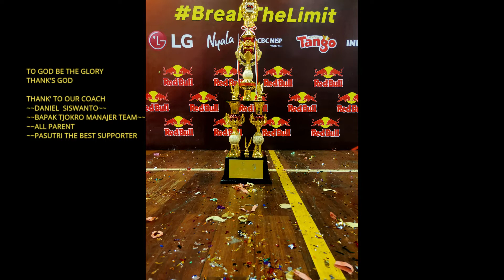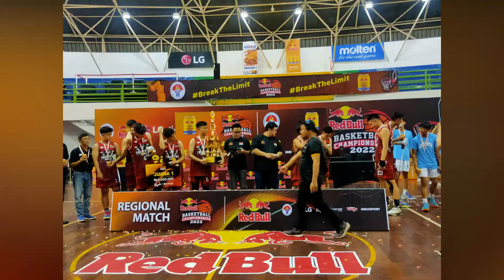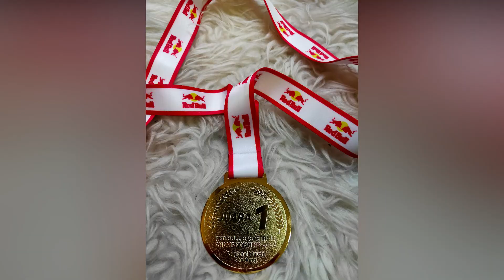GAME HIGHLIGHT FINAL REDBULL CHAMPIONSHIPS BASKETBALL: SMA TRINITAS BANDUNG VS SMAN 2 BANDUNG 2022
“Always turn a negative situation into a positive situation.”

(link tugu bandung)